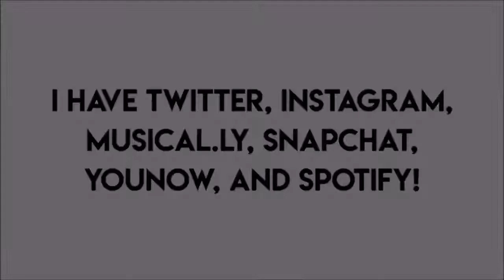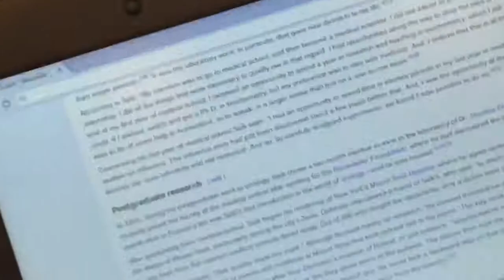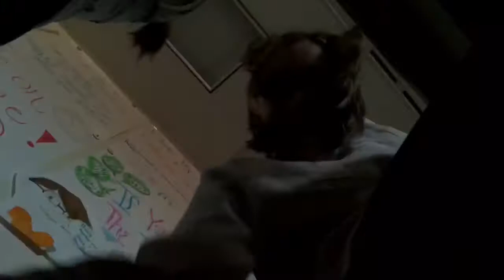SCHOOL VLOG | Freshman Edition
- hey y’all -

here's a school vlog, people have been wanting me to do it so here it is!

- all socials -
@ohitzmaddie :D
I have twitter, instagram, musical.ly, snapchat, younow, and spotify!

- FAQ -
age: 14/freshman
camera: canon powershot sx60 hs
editing program: windows movie maker
birthday: may 12th